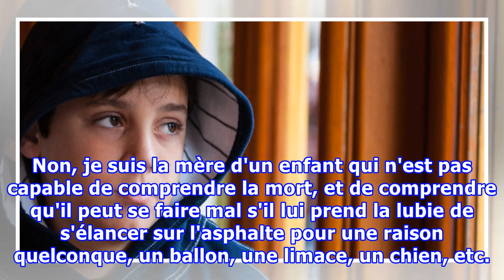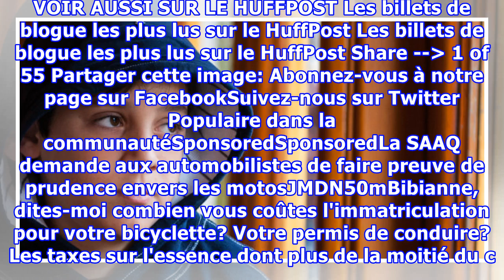Est-ce que mon fils autiste tente encore de se tuer?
Non, mon fils n'est pas déprimé ou suicidaire. Non, je n'ai pas un mauvais sens de l'humour. Non, je ne rigole pas de quelque chose de vraiment pas drôle. Non, j'ai juste un enfant autiste de 8 ans qui mène sa vie normale d'autiste sévère. Mais c'est un peu comme cela qu'on se sent comme parent d'un...